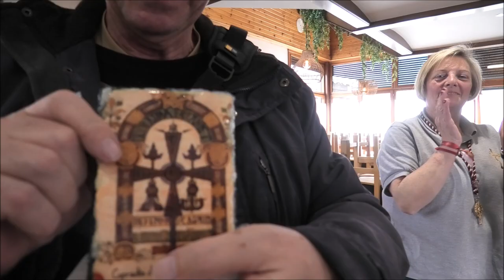Procesión del Resucitado en Albelda de Iregua 2023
Procesión del Resucitado en Albelda de Iregua 09/04/2023